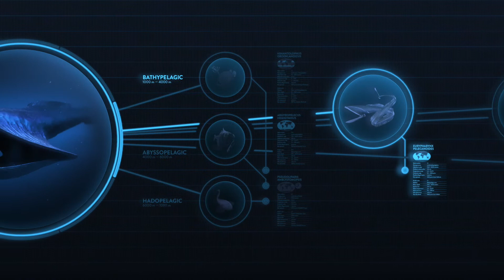Deep Sea Creatures Interactive Catalogue / Hydropolis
Deep Sea Creatures - Interactive Catalogue
Interactive Scientific Exhibit

The Centre of Ecological Education
HYDROPOLIS / WROCŁAW

Investor: MPWIK Wrocław

Among the various artistic and educational exhibits designed and invented by Avishay Ave Hadari and ArtFm Creative Team is Deep Sea Creatures Interactive Catalogue, a large scientific installation dedicated to deep sea creatures. The exhibit presents 12 hyper realistic models of deep sea creatures designed by the Danish modellers team 10Tons dk under the supervision of zoologists and scientists.

Design Concept & Art Direction:
Łukasz Markiewicz & Avishay Ave Hadari

Graphic design : Łukasz Markiewicz &
Maciej Ochęcki, Marek Wadas

Video contents postproduction & animations by Tomasz Sarna

Technical management : Karol Ornatowski, Justyna Jaworska, Jan Witkowski, Michał Hnatowski

Textual contents and research study: Tomasz Natora, Avishay Ave Hadari

ARTFM
Creative Director: Mieczysław Bielawski

Photographs & 3D renders:
Artfm
Łukasz Markiewicz
Hydropolis
Radio Wrocław
Avishay Ave Hadari

Underwater video footages : MBARI

PROJECT INFO

Location: Wrocław, Poland
Year: 2015
Size: 4000 m²

Investor: Municipal Waterworks and Drainage Company Ltd. in Wrocław
Scope: design for the exhibition arrangement, narrative script, interior designs, interactive installation prototype designs, multimedia designs and production.

The HYDROPOLIS Environmental Education Center is a unique place, combining education with modern forms of exhibition. The main subject of the exhibition is water – a substance that is everywhere on our planet.

This is a narrative exhibition. Visitors actively take part in the story of the origins of water in the universe, encounter the incredible creatures from the depths of the ocean, and take to the surface to understand its imperative function in the environment and its role in human vital functions. They also learn the history of water engineering, from Antiquity to present-day methods of water management.

HYDROPOLIS is a place where diverse multimedia technologies, art installations, replicas and real-life models serve a common goal: to show water from varied and fascinating perspectives.
A historical 19th-century underground pure water reservoir has been adapted for the purposes of the exhibition.